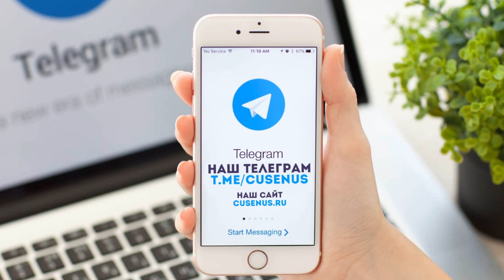СОВРЕМЕННАЯ ГОСТИНАЯ в частном доме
Уют в доме.  Дизайн интерьера современная гостиная в частном доме  Планировка и варианты отделки.

Создайте уникальный и стильный дизайн гостиной в вашем частном доме! В этом видео мы рассмотрим современные тренды, лучшие материалы и цветовые решения, а также дадим практические советы по декору и освещению.

- Консультация дизайнера интерьера онлайн Бесплатно
- Получить профессиональную консультацию в Телеграм
- Тарифы на онлайн консультацию дизайнера и архитектора